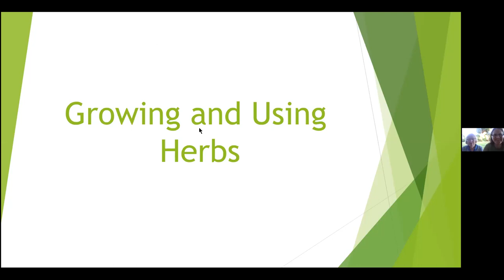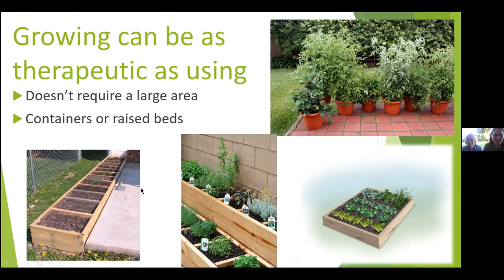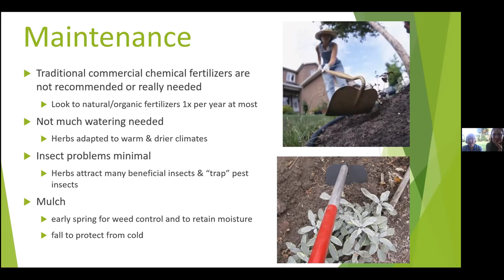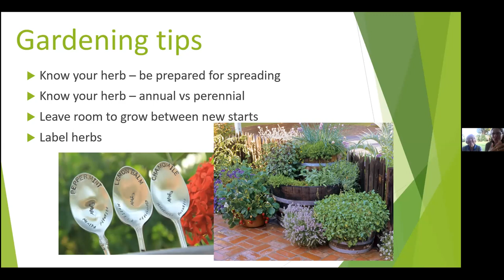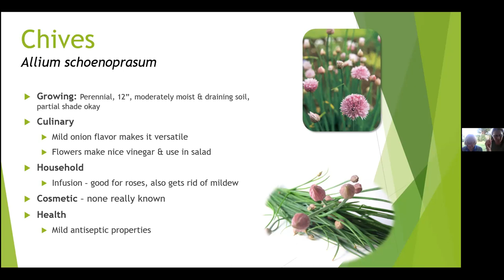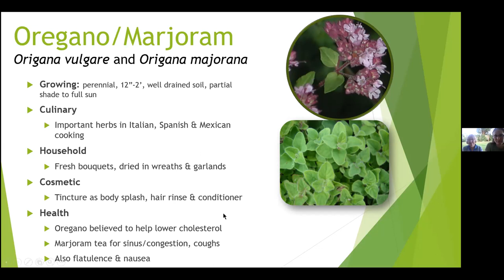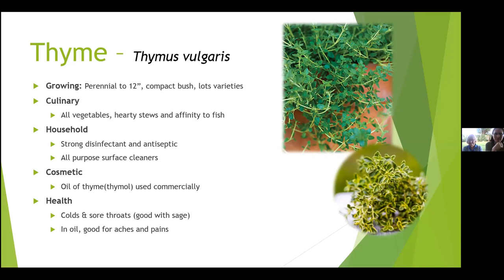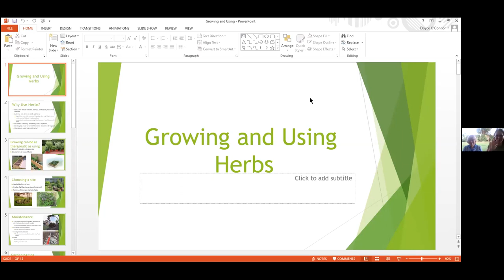Starting an Herb Garden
Want to add fresh herbs to your culinary adventures or grow them for home and personal products? WSU Clark County Extension Master Gardeners invites you to join farmers Eloyce O’Connor and Erin Hardwood for a presentation on starting an herb garden. The talk will include information on growing and caring for a variety of annual and perennial herbs including discussion on which ones you may want to choose based on what you want to do with them - from making teas to your own disinfectant to just making the bees happy. Offered in collaboration with Clark County Public Health - Solid Waste Outreach.